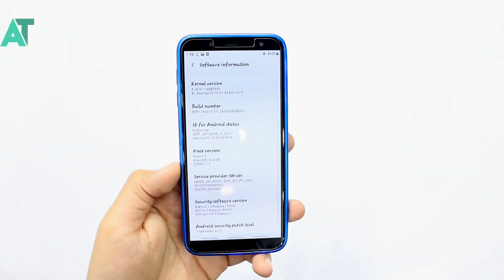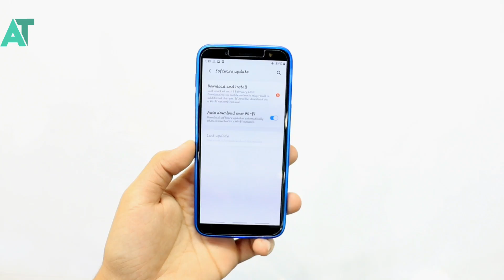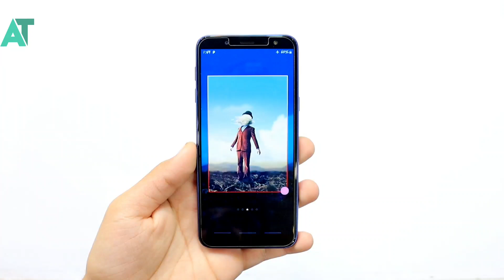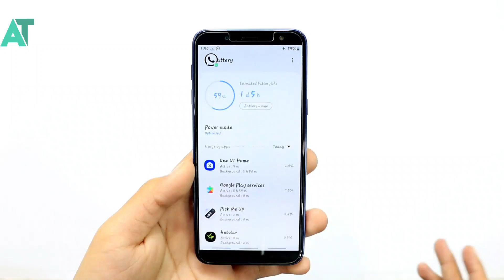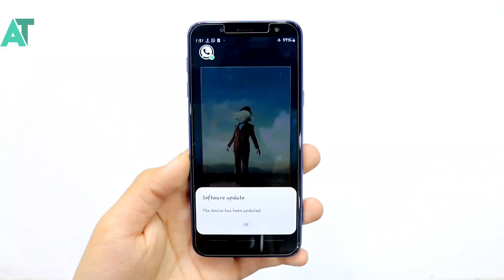Samsung J6 infinity February update review | What's new features and improvements🔥🔥